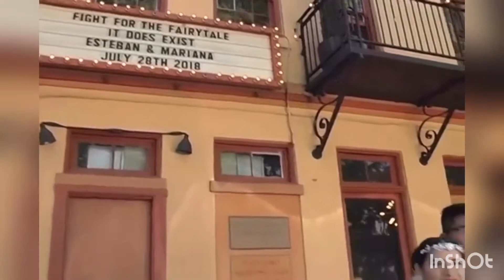Nuestra Boda Catholica traditional wedding Ceremony